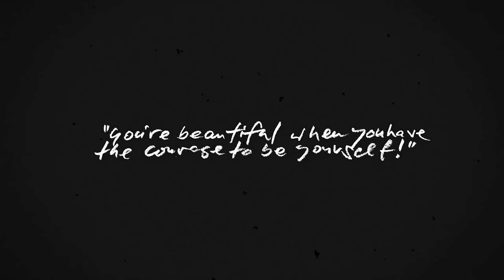Peter Lindbergh: Honoring His Memory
This year at The Portrait Masters Conference it was incredible, intense, rewarding and sad. Our keynote speaker, photography icon Peter Lindbergh, unfortunately, passed away the day before our conference. We honored Peter as the legend he was with this tribute video.

Known for his memorable cinematic images, Peter Lindbergh is recognized as one of the most influential contemporary photographers.

Considered a pioneer in photography, Peter introduced a form of new realism by redefining the standards of beauty with timeless images. His humanist approach and idealization of women set him apart from the other photographers as he privileges the soul and the personality. He changed drastically the standards of fashion photography in times of excessive retouching considering that there is something else that makes a person interesting, beyond their age. He explains, “this should be the responsibility of photographers today to free women, and finally everyone, from the terror of youth and perfection.” His singular vision, presents them in their pure state, “in all honesty”, avoiding all stereotypes as he privileges a face with hardly any make-up, in a baring that enhances the authenticity and the natural beauty of his women.

He offered a new interpretation of women post-1980’s without paying too much attention to the clothes, considering that: “If you take out the fashion and the artifice, you can then see the real person.” Lindbergh says. British journalist Suzy Menkes points out that the German photographer is: “Refusing to bow to glossy perfection is Peter Lindbergh’s trademark – the essence of the images that look into each person’s unvarnished soul, however familiar or famous the sitter.”

Lindbergh is the first photographer to include a narrative in his fashion series, his storytelling brought a new vision of art and fashion photography. Over the years, he has created images that marked the history of photography, characterized by a minimalist approach of post-modernist photography. Back in 1988, Lindbergh garnered international acclaim by showing a new generation of models all dressed in white shirts that he had recently discovered and launched their careers. A year later, Linda Evangelista, Naomi Campbell, Cindy Crawford, Christy Turlington, and Tatjana Patitz, young models then, were photographed together for the first time by him for British Vogue’s legendary January 1990 cover.

Pop singer George Michael, the initiator of the movement of the Supermodels, was inspired by the photographs taken by Lindbergh for Vogue, to create the iconic video for his song Freedom 90, followed by Gianni Versace, marking the beginning of the era of the celebrity-models, which redefined the image of the new modern woman. In the May 2016 issue of the prestigious magazine Art Forum, Lindbergh declares in his interview with journalist Isabel Flower that “a fashion photographer should contribute to defining the image of the contemporary woman or man in their time, to reflect a certain social or human reality. how surrealistic is today’s commercial agenda to retouch all signs of life and of experience, to retouch the very personal truth of the face itself?”

His work is best known for his simple and revealing portraits, his still lives and his strong influences from early German Cinema and industrial surroundings of his childhood, dance and cabarets, but also landscapes and outer space. Lindbergh works with the most prestigious fashion brands and magazines since the late 1970s, including international editions of Vogue, The New Yorker, Rolling Stone, Vanity Fair, Harper’s Bazaar US, Wall Street Journal Magazine, The Face, Visionaire, Interview and W. In 2016, Lindbergh was commissioned for a record third time to create the 2017 edition of the Pirelli calendar, being the first one to photograph it more than twice in the fifty years history of the iconic calendar. He previously photographed the 1996 and 2002 editions.

Peter's work was a part of many permanent collections of many fine arts museums around the world and shown in prestigious museums and galleries. Lindbergh also directed a number of critically acclaimed films and documentaries throughout his career.

ABOUT US:

THE MOST COMPREHENSIVE PORTRAIT EDUCATION IN THE WORLD
Join an international community of thousands of photographers learning to build and succeed in their portrait businesses.

With hundreds of specially designed courses to help you create and grow a profitable contemporary portrait business.